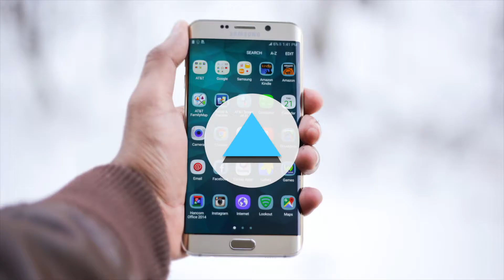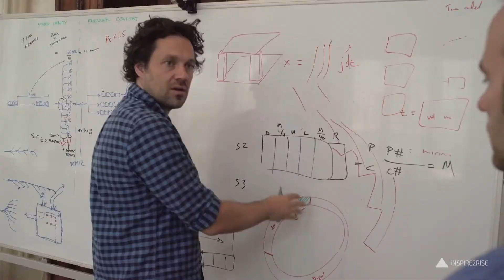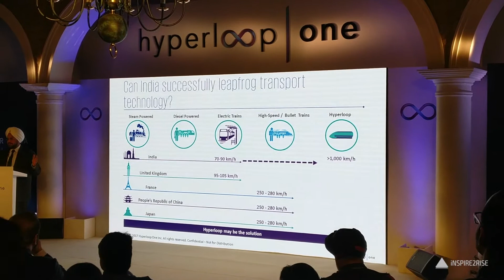HyperLoop One: The transit of the future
HyperLoop One: The transit of the future: It is the Only Company in the World Building a Functional Hyperloop System
· Hyperloop One Shares its “Vision for India” of Accelerating India’s Journey Towards Building Hyperloop - A Reinvented and Transformed Mode Of Transportation
· Hyperloop One Announces 5 Semi-Finalist Teams from India for Hyperloop One Global Challenge

Hyperloop One, the global leader in developing the world’s first operational Hyperloop, convened a landmark innovation summit – The Hyperloop One Vision For India in New Delhi today. The summit, which was graced by Shri Suresh Prabhu, Hon’ble Minister of Railways and Shri Amitabh Kant, CEO, NITI Aayog, discussed how Hyperloop One can integrate with and augment India’s vast transport network with reliable, clean, and on-demand autonomous transport, connecting India’s major cities at faster-than-airline speeds.  Hyperloop can reinvent and transform transportation in India, making the nation a global leader in innovation, efficiency, and regional economic growth.

The Hyperloop concept has generated excitement and interest from start-ups around the world since it was first proposed in 2013. While other start-ups have not yet moved beyond basic research, Hyperloop One is the only company that is building a functional Hyperloop system. Following the successful public demonstration of the propulsion motor in May 2016 Hyperloop One is on track to run the world’s first full-system test in 2017 in Nevada

“Prime Minister Narendra Modi’s vision for transforming India and the role he sees of technology in driving this change is indeed remarkable,” said Shervin Pishevar, Executive Chairman of Hyperloop One. “India is an extremely important geography for developing Hyperloop networks and reimagining how cities and regions work. The Prime Minister’s vision of connecting the country is directly aligned with Hyperloop One’s objective of connecting the world. With initiatives such as ‘Make In India’ and ‘Digital India’, we do see ourselves working in this direction in India.”

“Hyperloop One will help accelerate India’s growth towards building substantial infrastructure that is both financially and environmentally sustainable,” said Rob Lloyd, CEO of Hyperloop One. “A transportation system like the Hyperloop will undoubtedly ease the pressure on existing infrastructure while enhancing the quality of life of the people. We are already working with the governments around the world on passenger and freight projects, and we look forward to also partnering with India to support this endeavour.”

The Hyperloop One Vision For India summit also showcased five Hyperloop One Global Challenge (HOGC) semi-finalist teams from India, each of which proposed high-speed transportation routes that could improve the lives of millions of Indian citizens. The HOGC required the teams to develop regional proposals integrating Hyperloop One's disruptive transport technology to move passengers and freight from point-to-point, swiftly, and on-demand.

The HOGC which was kicked off in May 2016 invited teams across the world to put forward a comprehensive and commercially viable transport plan covering economical and policy aspects of their respective cities, regions and countries. The HOGC received more than 2,600 registrants from 90 countries, and narrowed the field down to 35 semi-finalists across all continents with a potential pipeline worth $26 billion. India led the way with the highest number of registrants and had the most vocal supporters of Hyperloop One on social media.

Hyperloop One is reinventing transportation by developing the world’s first Hyperloop, an integrated structure to move passengers and cargo between two points immediately, safely, efficiently and sustainably. Our team has the world’s leading experts in engineering, technology and transport project delivery, working in tandem with global partners and investors to make Hyperloop a reality, now. Founded in 2014 and headquartered in Los Angeles, the company is led by CEO Rob Lloyd and co-founded by Executive Chairman Shervin Pishevar and President of Engineering Josh Giegel.

//**Follow Inspire2rise**//

You were watching HyperLoop One: The transit of the future on Inspire2rise!